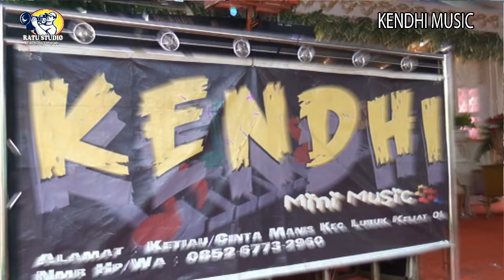Terkesima Voc MC || OT Kendhi show at Tg Beringin OKI || Wedding Sri & Tasman